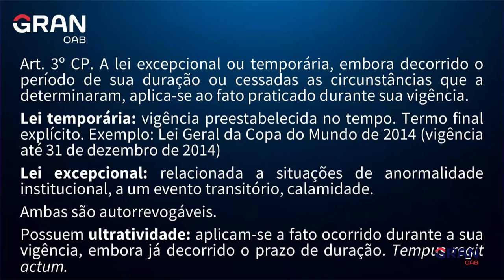OAB Express: Dica sobre Lei Excepcional e Temporária para a 1ª fase do Exame da OAB!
Neste vídeo, a professora Michelle Tonon trará dicas pra você entender e acertar questões sobre Lei Excepcional e Temporária para a 1ª fase do Exame da OAB.